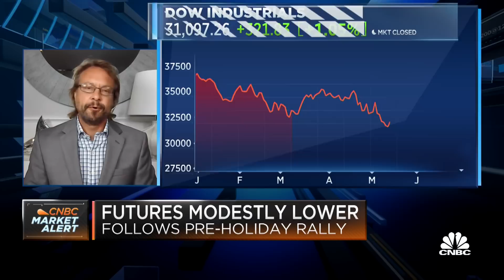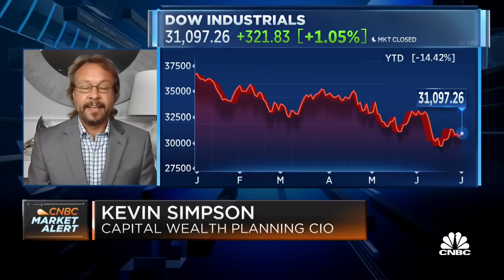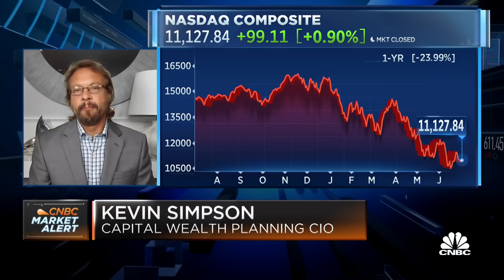Simpson: The jobs number this week won't do much to change the opinion of the Fed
Kevin Simpson of Capital Wealth Planning discusses why he's positioning portfolios with the mindset the U.S. economy will be coming out of a recession next year.